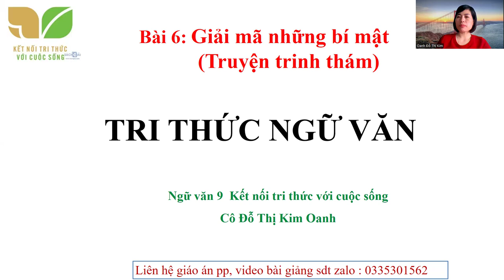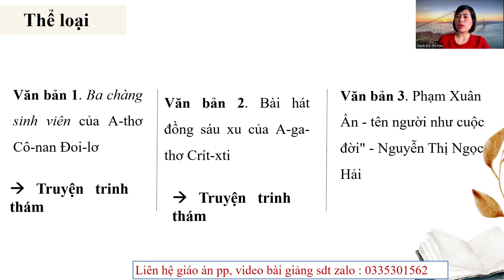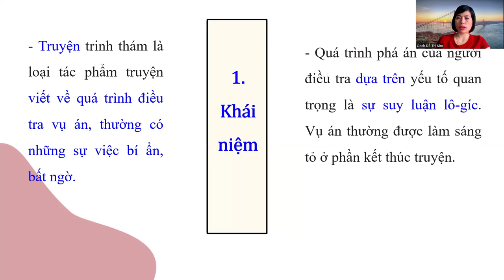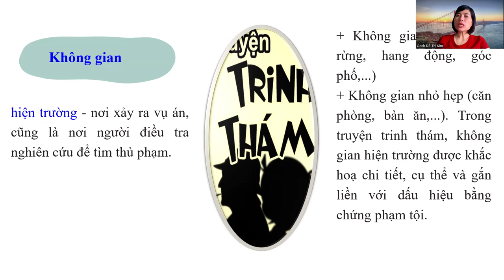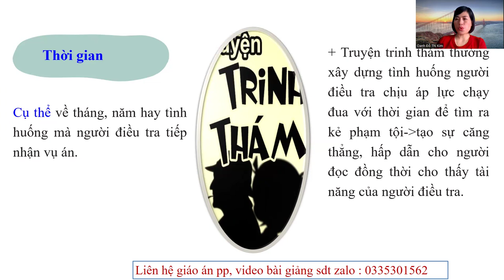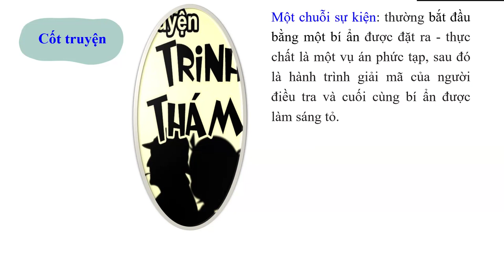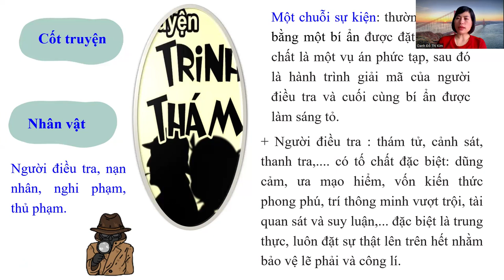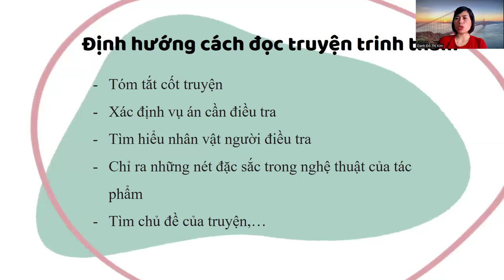Tri thức ngữ văn truyện trinh thám- Ngữ văn 9- kết nối